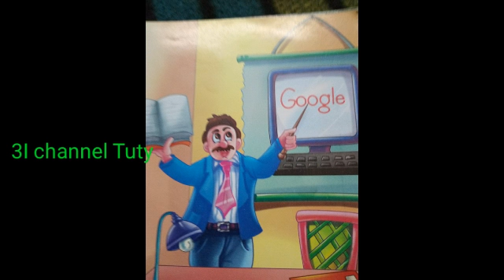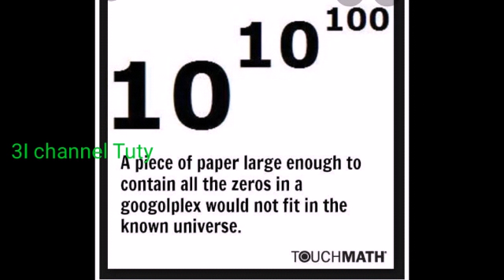From where did the word Google come?